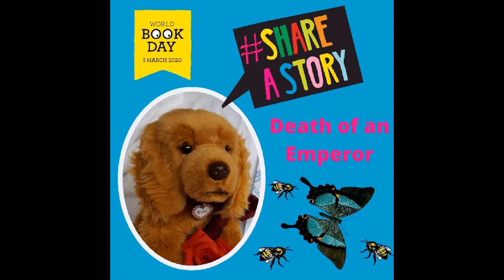05 Death of an Emperor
Day 05 in the lead up to WorldBookDay 2020 Thursday 5th March

This is a sad OneHundredWords story about a butterfly, and although he is far from his loved ones, others in nature stay by his side so he will not be alone.

'Death of an Emperor' by Rose English.